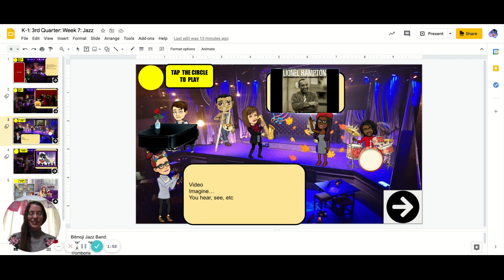K 2 Jazz Band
Mrs. Kadow sets the scene..
Imagine you are in the picture...what do you see and hear?